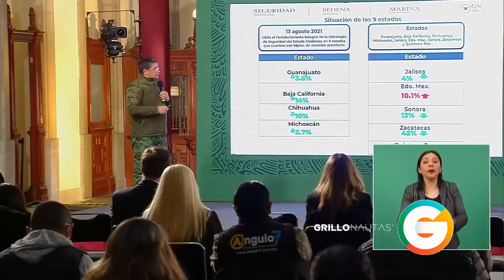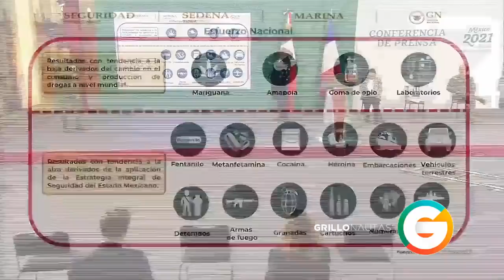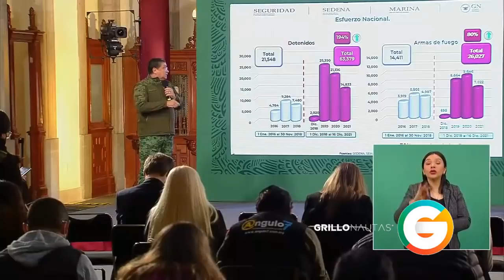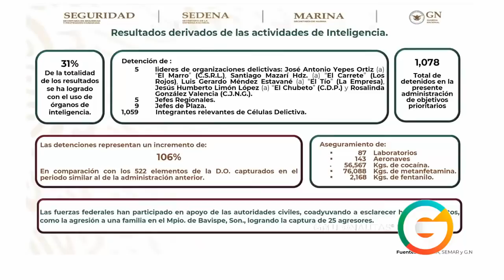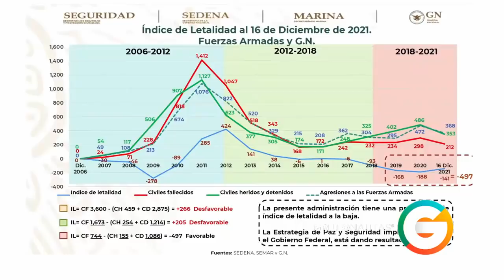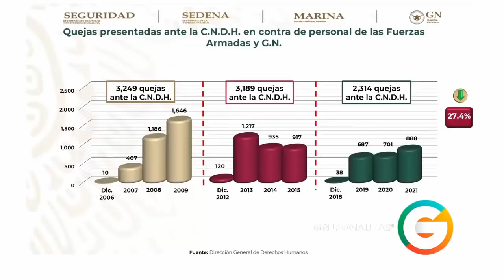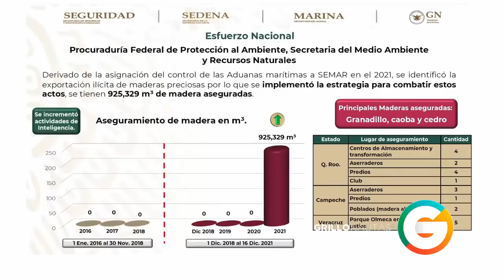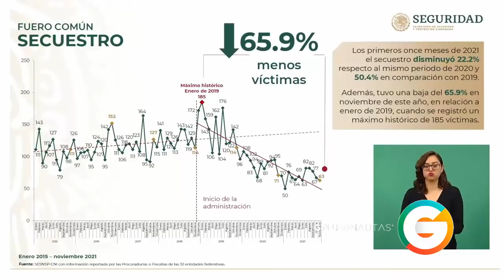Mil 78 objetivos prioritarios detenidos : INFORME SEDENA